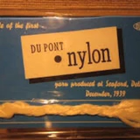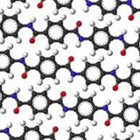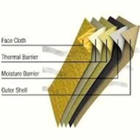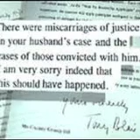Remembering Stephanie Kwolek, Gerry Conlon, Johnny Mann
The Woman Who Stopped Bullets

 KEVLAR, THE GUILDFORD FOUR, AND THEODORE

Stephanie Kwolek  was one of the most important female inventors of the 20th Century. As a chemist for DuPont, she discovered a polymer that was stronger than steel. Her discovery, Kevlar, became the basis for bulletproof vests, helmets and countless other items where lightweight strength and durability is critical in saving lives and preventing injury. Gerry Conlon was unjustly imprisoned for nearly 18 years after being wrongly convicted of an IRA bombing. The story was immortalized in the 1993 movie In The Name Of The Father, starring Daniel Day-Lewis, Pete Postlethwaite, and Emma Thompson.   Johnny Mann was the Hollywood composer and conductor who was also the voice of Theodore for Alvin and the Chipmunks.

Stephanie Louise Kwolek (July 31, 1923 -- June 18, 2014) was an American chemist, whose career at the DuPont company covered over forty years.[1] She is best known for inventing the first of a family of synthetic fibers of exceptional strength and stiffness: poly-paraphenylene terephthalamide—better known as Kevlar.[2][3] For her discovery, Kwolek was awarded the DuPont company's Lavoisier Medal for outstanding technical achievement. As of June 2014, she was the only female employee to have received that honor.[4] In 1995 she became the fourth woman to be added to the National Inventors Hall of Fame.[5] Kwolek won numerous awards for her work in polymer chemistry, including the National Medal of Technology, the IRI Achievement Award and the Perkin Medal.
While working for DuPont, Kwolek invented Kevlar.[9] In 1964, in anticipation of a gasoline shortage, her group began searching for a lightweight yet strong fiber to be used in tires.[9] The polymers she had been working with at the time, poly-p-phenylene terephthalate and polybenzamide,[13] formed liquid crystal while in solution that at the time had to be melt-spun at over 200 °C (392 °F), which produced weaker and less-stiff fibers. A unique technique in her new projects and the melt condensation polymerization process was to reduce those temperatures to between 0--40 °C (32--104 °F).[9]

As she later explained in a 1993 speech: "The solution was unusually (low viscosity), turbid, stir-opalescent and buttermilk in appearance. Conventional polymer solutions are usually clear or translucent and have the viscosity of molasses, more or less. The solution that I prepared looked like a dispersion but was totally filterable through a fine pore filter. This was a liquid crystalline solution, but I did not know it at the time."[14] This sort of cloudy solution usually was thrown away. However, Kwolek persuaded technician Charles Smullen, who ran the spinneret, to test her solution. She was amazed to find that the new fiber would not break when nylon typically would. Not only was it stronger than nylon, Kevlar was five times stronger than steel by weight. Both her supervisor and the laboratory director understood the significance of her discovery, and a new field of polymer chemistry quickly arose. By 1971, modern Kevlar was introduced.[9] Kwolek learned that the fibers could be made even stronger by heat-treating them. The polymer molecules, shaped like rods or matchsticks, are highly oriented, which gives Kevlar its extraordinary strength.